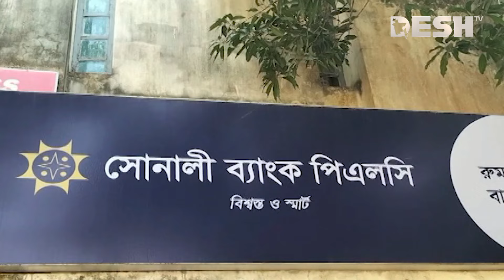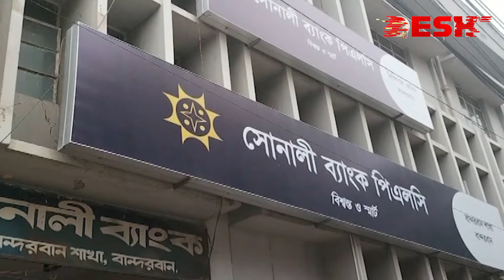দেশ সংবাদ | রাত ১১টা | ০৩ এপ্রিল ২০২৪ | Desh TV bulletin 11 PM | Latest Bangladeshi News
»» Office Address:
42, Shaheed Sangbadik Selina Parveen Sarak, Malibag 1217 Dhaka, Dhaka Division, Bangladesh